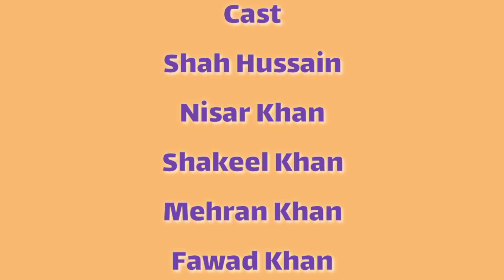Pk Tv Extra | pk vines extra 2021| pk vines behind the scene​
pk vines new video 2021 pk tv new video new video by pk video pk vines latest video pk vines 2021 pkvines2021 @PK VINES @Buner Vines @Our Vines @Zindabad vines pk vines 2021 new behind the scene by pk vines
Cover Topics..
pk tv 2021 new video
pk tv 2021 video
pk tv 2021 new
pk tv 2021 vines
pk tv 2021 facebook
adnan pk tv 2021
pk tv vines 2021 new
pk tv drama 2021
pk tv 2019
pk tv extra 2021
pk tv new episode 2021
pk tv funny 2021
p k tv
pk vines 2021 pk tv
pk pk tv 2021